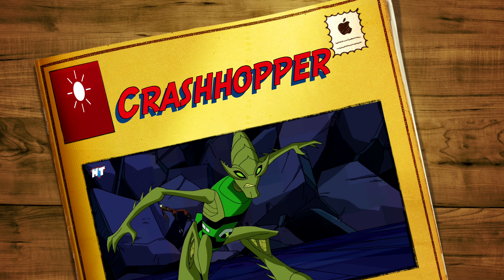Ben 10 Crashhopper origin | Crashhopper planet & powers | Crashhopper explained by herotime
Crashhopper is the best jumping alien in ben 10 who is the DNA of Orthopterran crashhopper has long and muscular legs and Crashhopper can jump extremely long distances. His legs can also kick with considerable force, he is introduced by man of action in ben 10 omniverse but ben 10 fans do not know of the origin of Crashhopper so I am covered its origin in this video

Credit - Cartoon Network